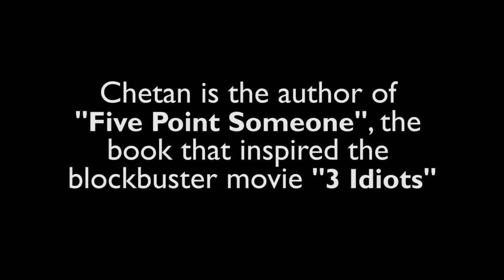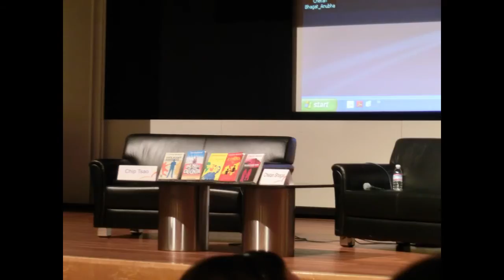(Part 1) "3 Idiots" "打死不離三兄弟" author speaks with Chip Tsao "陶傑" at HK Book Fair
The entire talk is split into Parts 1 to Parts 6

Chetan Bhagat, author of "Five Point Someone", the book that inspired the blockbuster movie "3 Idiots", speaks with Chip Tsao "陶傑" at the Book Fair 2012 香港書展 in the Wanchai Convention and Exhibition Centre in Hong Kong on 19th July 2012.

The talk is entitled "Banking, Books and Bollywood".

Watch footage of Jack Lark and Ida O'Mahoney from Junior Masterchef, visiting Hong Kong to compete at Stanley Plaza - video filmed with a Powershot G15; audio from Canon Legria HF R 206: